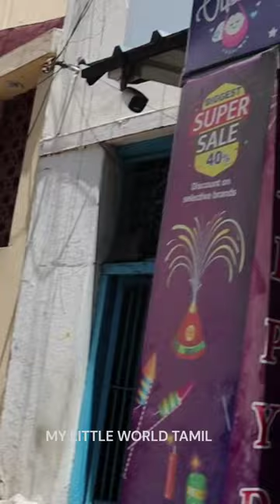👶🔥Organic Diapers for Babies & Dresses in Coimbatore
Shop Details
Vikas baby fashions
659, sallivan street near raghavendra temple
Coimbatore - 641001